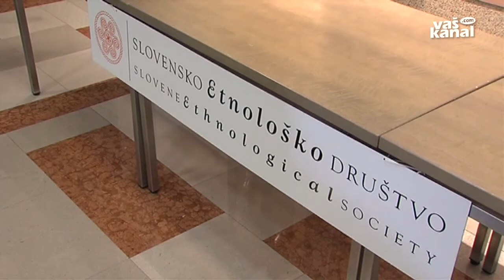Murkova nagrada Počkarjevi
DOLENJSKE TOPLICE - Murkovanje je podelitev stanovskih nagrad, ki jih etnologi in kulturni antropologi podeljujejo svojim kolegom za vrhunske dosežke pri njihovem delu. Letošnje je potekalo v Dolenjskih Toplicah.